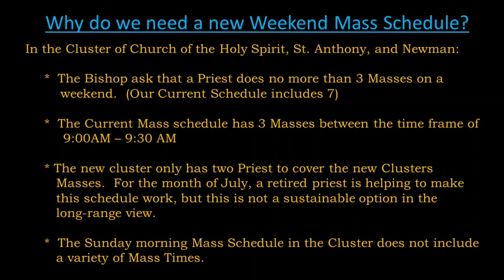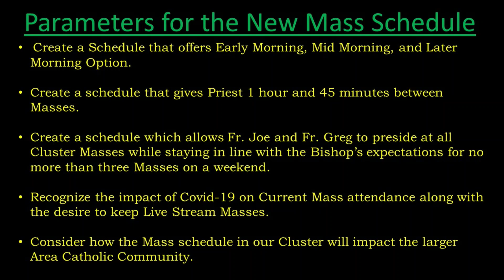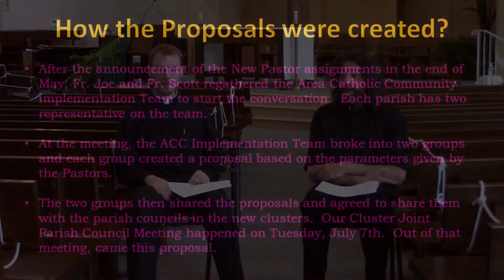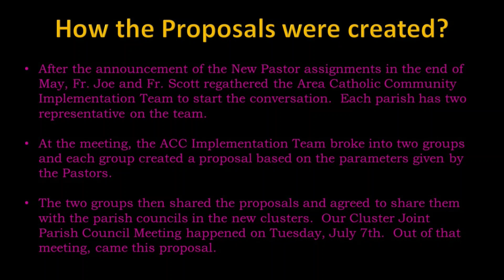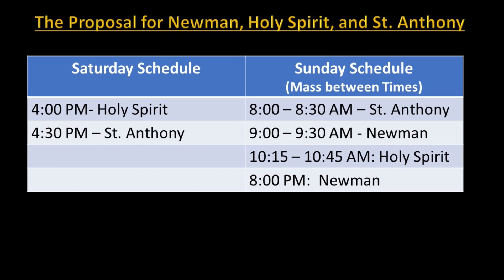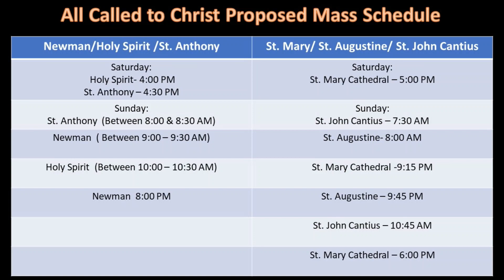Mass Schedule Considerations